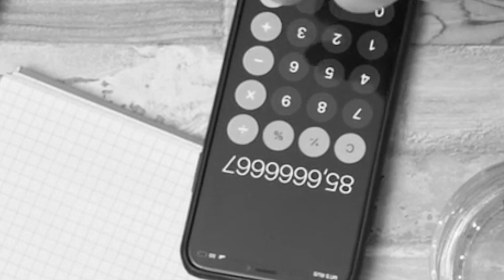⚡️ BONUS PENSIONI 200€ EURO "DOPPIO" A LUGLIO! 👉 ECCO CHI LO RICEVERÀ "DUE" VOLTE! 👍💰